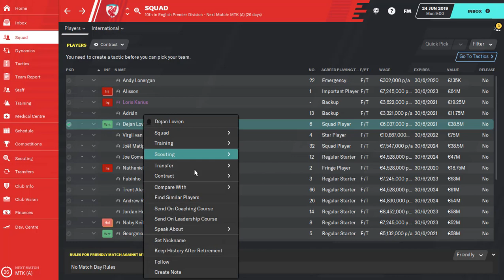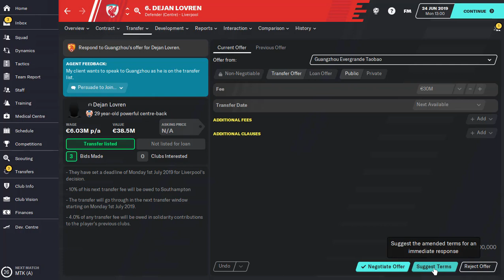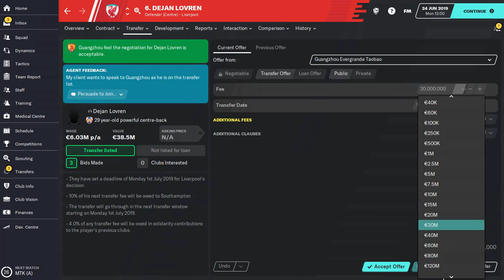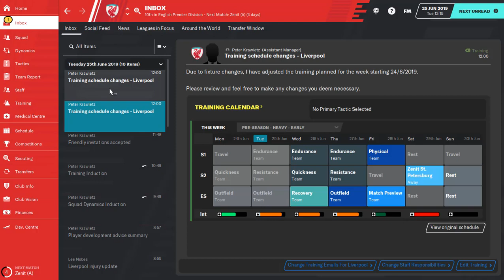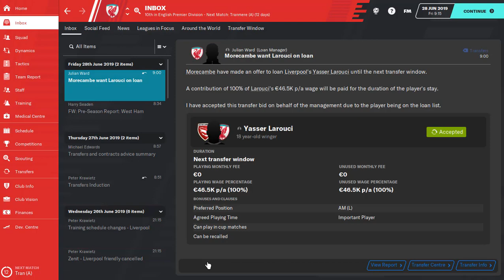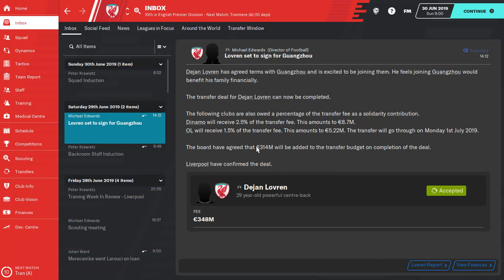The BIGGEST Transfer Bug !! | Football Manager 2020 Exploit | (No Clickbait)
Are you playing Football Manager 2020 ? If your answer is "yes", I have a great news for you. If you sell a player but don't get the offer you want, watch this video and learn how to sell a player for 348 M € !!

Hello ! In this YouTube channel I am creating Photoshop CS6 edits. I imagine a football player in another football team's shirt and making new "unreal transfers" If you want to see one player in your favorite team, you can comment for it. There is no reality here. We just fun ! Especially through the pandemic era we are not able to see BIG TRANSFERS, and we can not watch football matches. But if you see some of them, just check my channel. Because here you can see every player in every team. It sounds crazy.